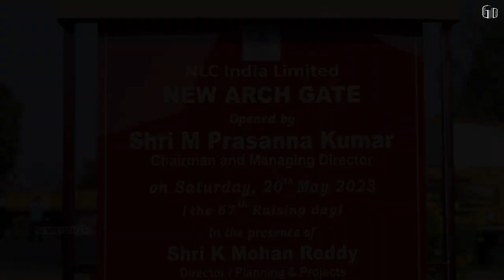Grand opening Neyveli New Arch gate Cuddalore district Gundumani da